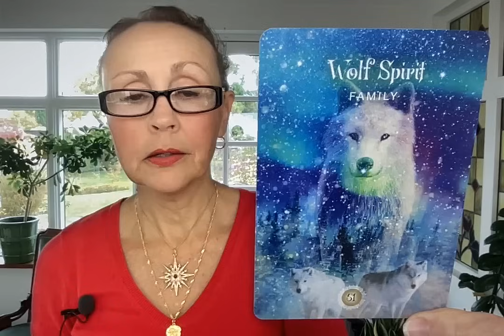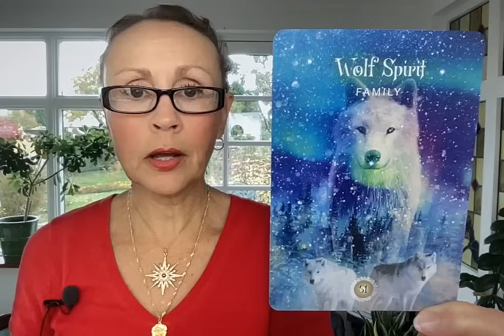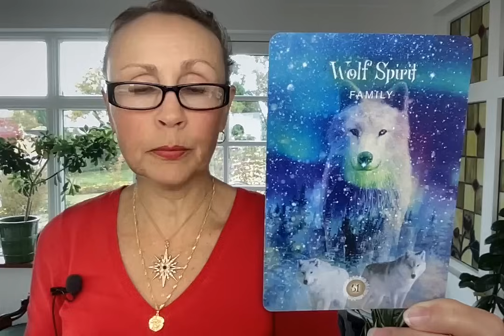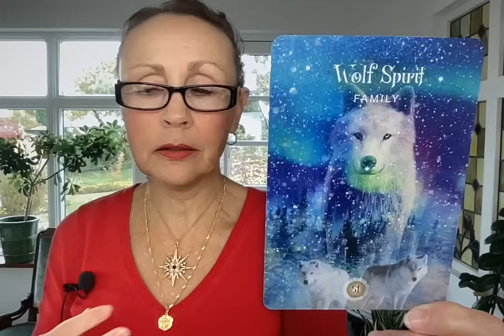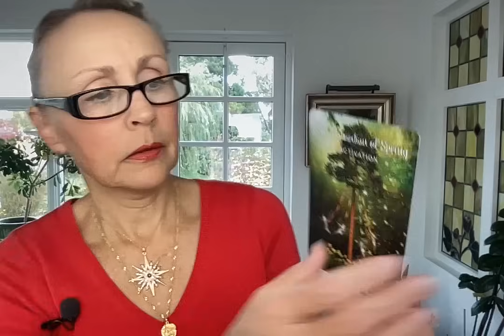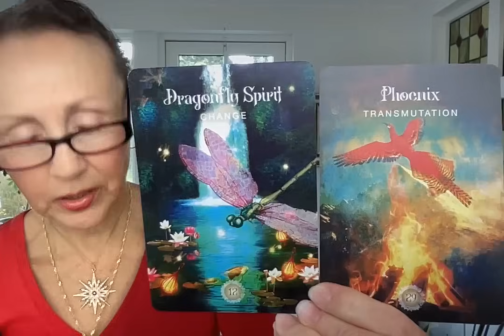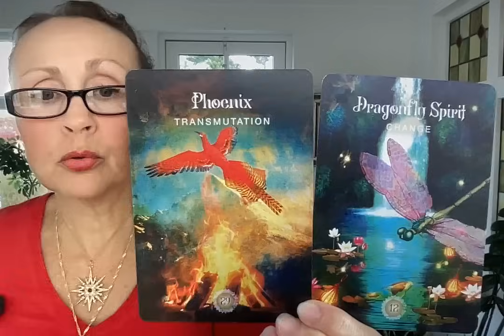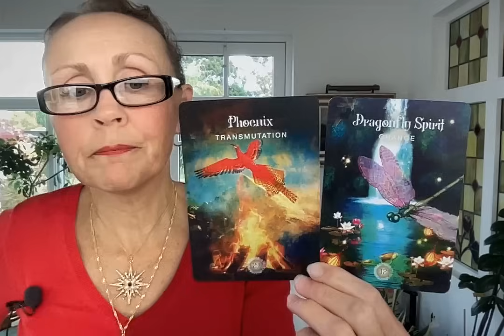Vad innebär det i praktiken att processa åt kollektivet?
🛑 Kontaktinfo: Jag erbjuder ingen privat vägledning, samtal, möte eller kontakt i någon form. Min enda kontaktväg är kommentarsfältet under senaste videon.

🔎 Typer av implantat: AI, Program, Parasit, Häxkonst, Besvärjelse, Svärd, Dolk, Giftpil, Miasm

🌟🏵🌟 Rekommenderade videor att se för grundläggande kunskap om sanningen i världen.

💎 Länk till Frejas Glädjekälla på Facebook där jag har köpt alla mina kristallarmband (plus en del kristallhalsband och -örhängen)

💊 Länk till Facebook-gruppen ”10% - Stödgrupp för nedtrappning av psykofarmaka - SSRI - SNRI - Benzo m fl”

💫 Hur man höjer sin frekvens/expanderar sitt medvetande - det korta, enkla svaret.
1. Förstå och börja leva efter Sanningen.
2. Läka sina känslomässiga trauman.